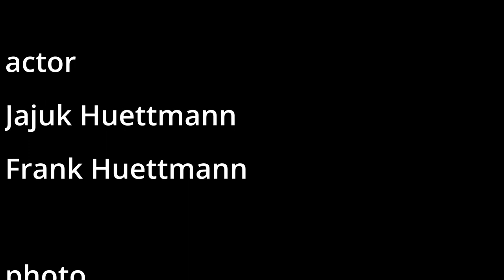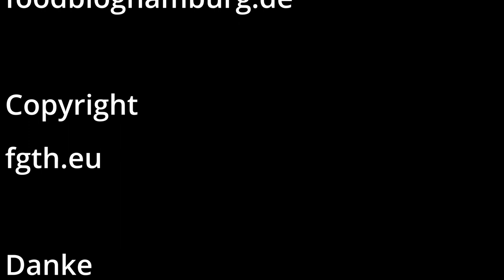Panettone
Wir haben einen Panettone gebacken.
Die Einkaufsliste mit dem Rezept findet man

Die Panettone-Backform 16x10 cm gibt es dort
Und die Silikon Backmatte